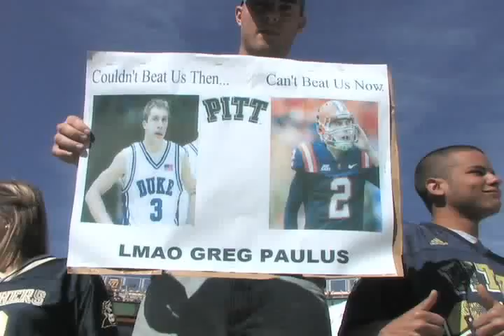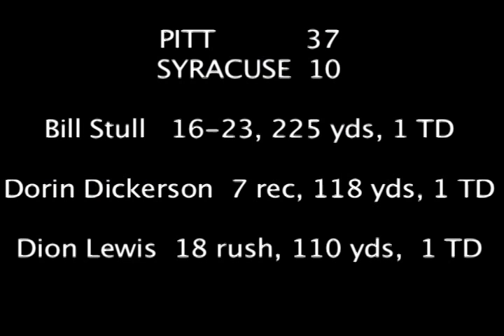Pittsburgh Panthers vs Syracuse Orange Football 2009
Highlights of the 37-10 Panthers victory over the Orange.  Pitt is now ranked #8.